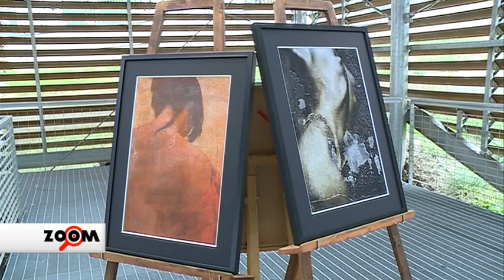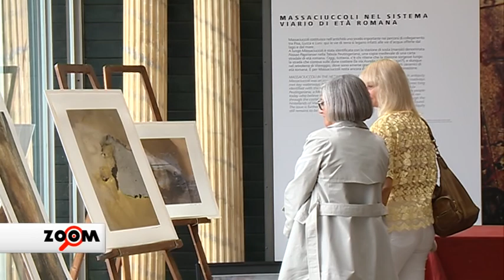Zoom | "Emergenze", le opere di Sergio Fortuna